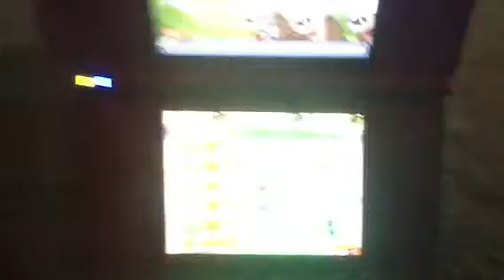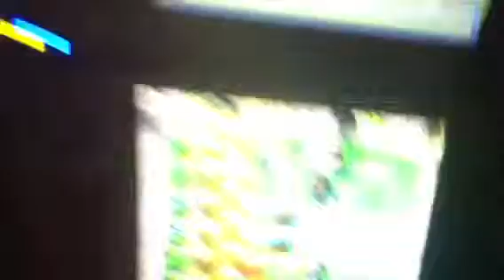A way to do plant vs zombies LAST STAND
Just a way to do LAST STAND